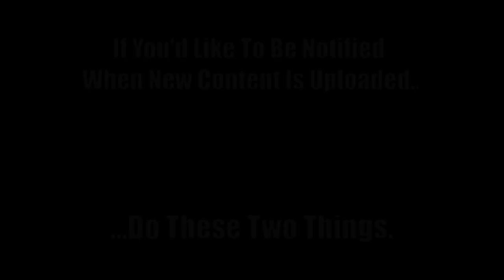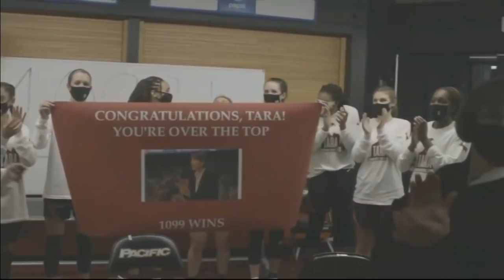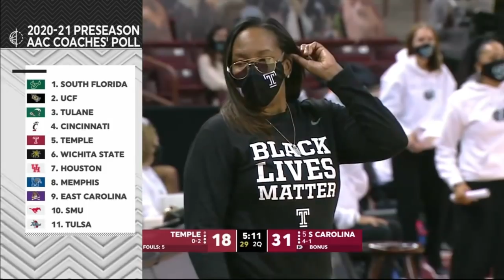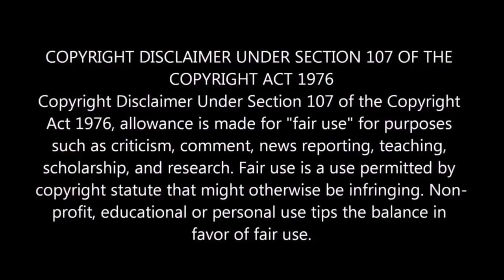#5 Gamecock WBB vs. Temple - (12/17/20) - Full Game Six of the SC WBB 2020-21 Season. (HD)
#5 South Carolina WBB vs. Temple - Sixth Game of the Gamecock’s 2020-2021 Season. (Full Game - High Definition)

The 4-1 Gamecocks Are Back Home to Face the Temple Owls (0-2) After Being Idle For 11 Days.

The Gamecocks Enter This Game Ranked #5 Nationally With a 4-1 Record.